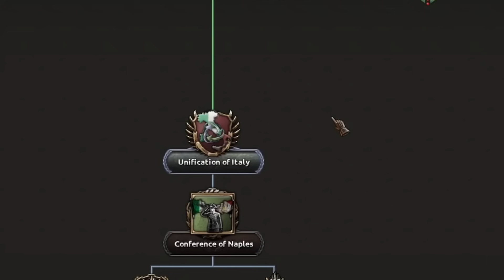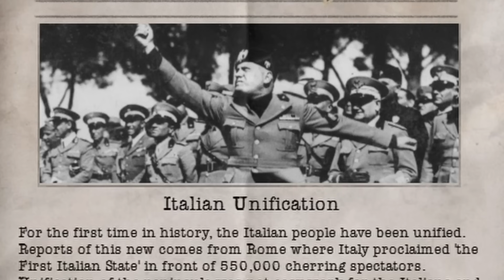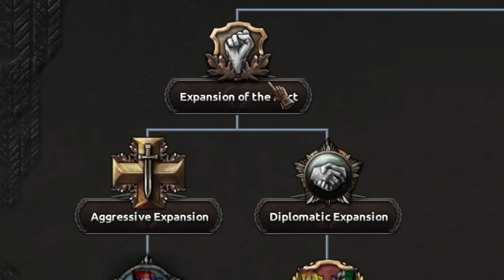What If Italy Never Unified?!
It’s risk-free with Nord’s 30-days money-back guarantee.

Welcome back to Hearts of Iron 4, this time we're looking at What If Italy Never Unified?! on the Gates of Versailles mod.